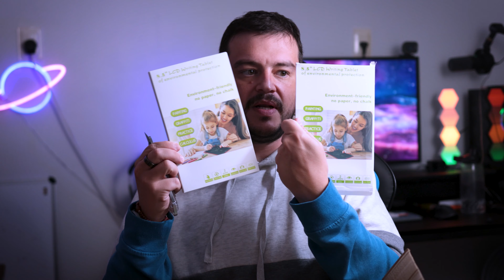UNBOXING DA SHOPEE! MUITOS ITENS DIFERENTES E BARATOS